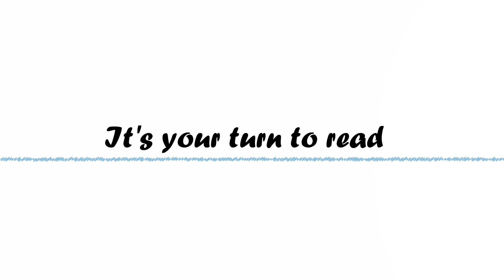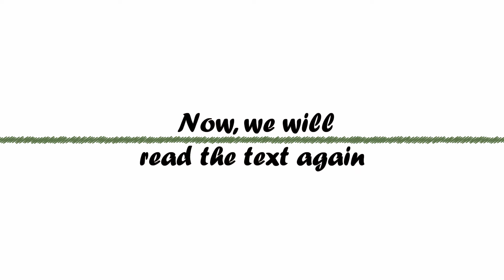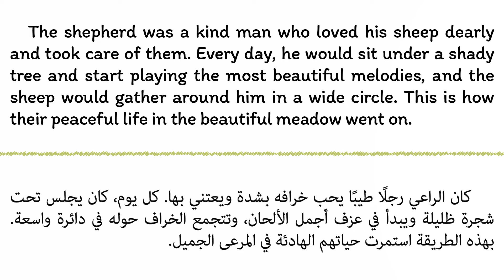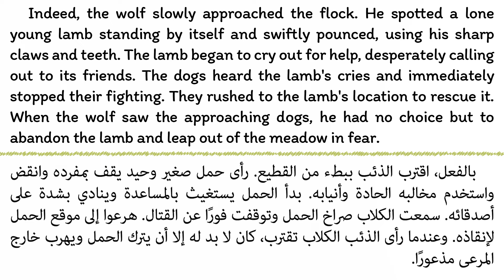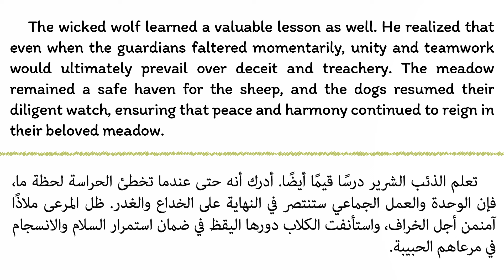🍂إتقان القراءة باللغة الإنجليزية وتحسين مهارات النطق 🍂Wolf and dogs🍀